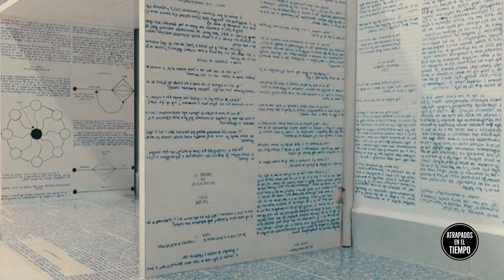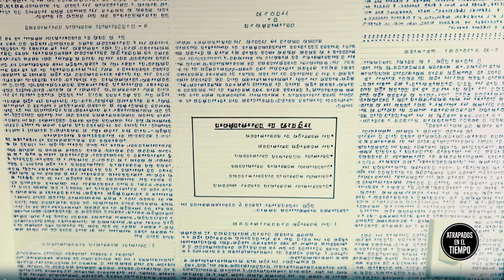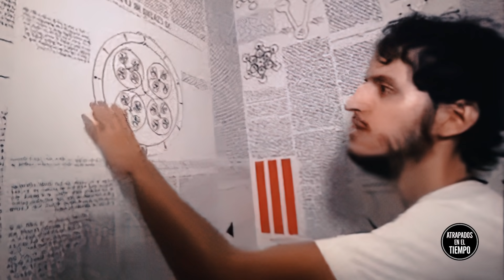El extraño caso de la desaparición de Bruno Borges